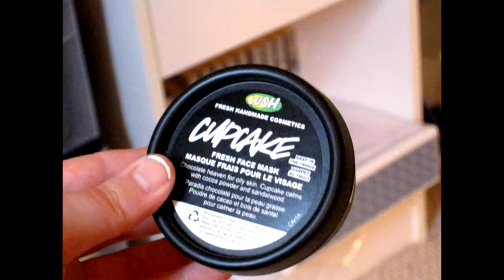April Favorites!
Here are my favorite products from April 2015! Enjoy :)